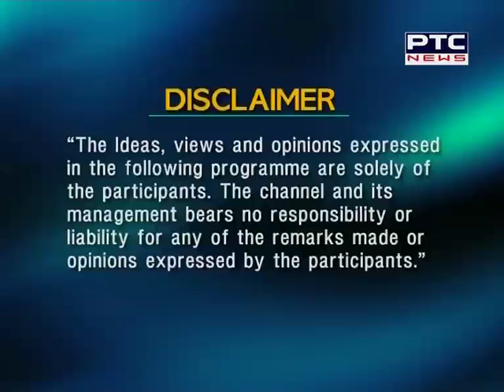Interview with Giani Zail Singh's Daughter Dr Gurdeep Kaur on 1984 sikh riots